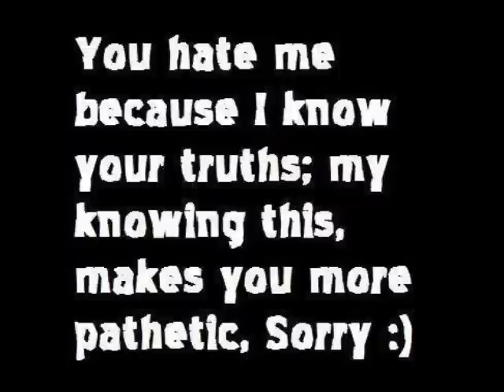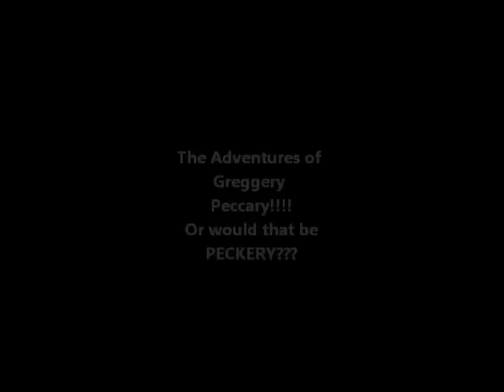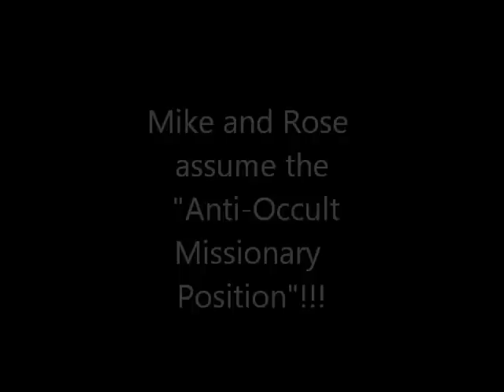World of WarnkeCraft Part 3: The REAL Mike Warnke Story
The continuing story of yet another evangelistic fraud.